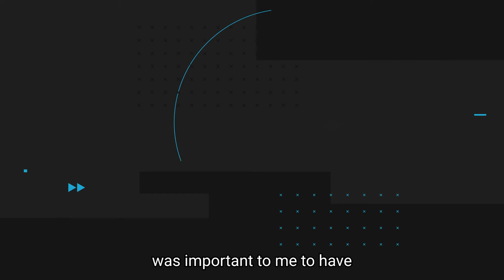LaMonica Garrett On Paramount Plus Series '1883'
Actor, LaMonica Garrett, opens up about his role as Thomas on Paramount Plus series ‘1883,’ working with the cast, and the history of Black Cowboys.